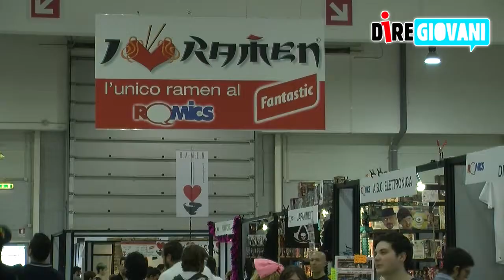XVI edizione del Romics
diregiovani.it al Romics 2014